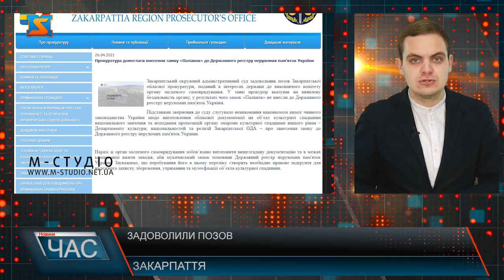Бездіяльність міськвиконкому. Зберегти пам’ятку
Прокуратура домоглася внесення замку «Паланок» до Державного реєстру нерухомих пам'яток України. Закарпатський окружний адміністративний суд задовольнив позов Закарпатської обласної прокуратури, у заяві прокурор вказував на виявлену бездіяльність органу, у результаті чого замок «Паланок» не внесли до Державного реєстру нерухомих пам'яток України. Підставами звернення до суду слугувало невиконання виконкомом вимог чинного законодавства України.